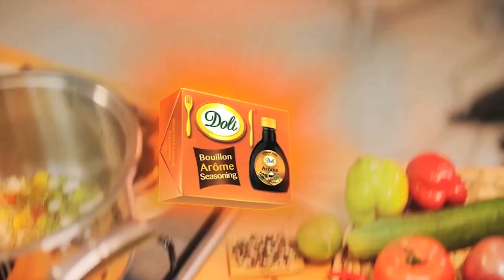Adja Série Bande annonce de l'épisode 24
Bienvenue chez Pathé Sène et Adja. SenRamadan, savourez la vie avec AdjaSérie tous les soirs après le ndogou.